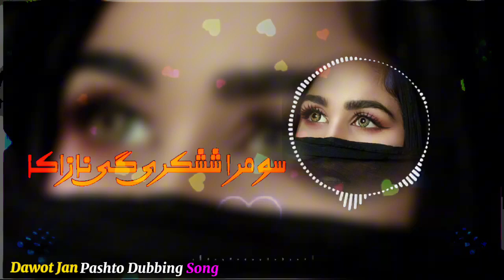Somra shash karey she nazaka/(slow reverb) song